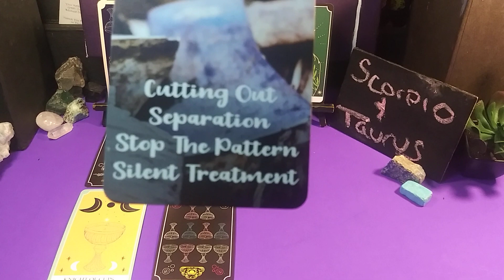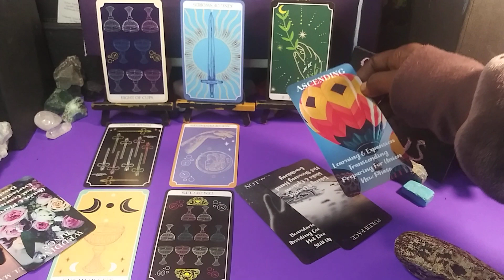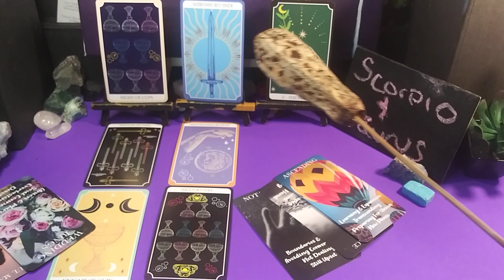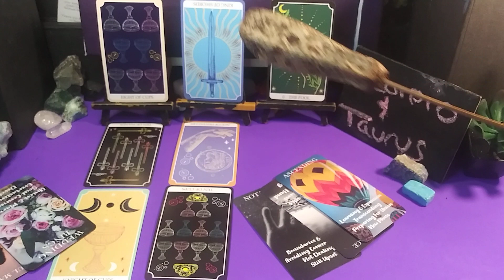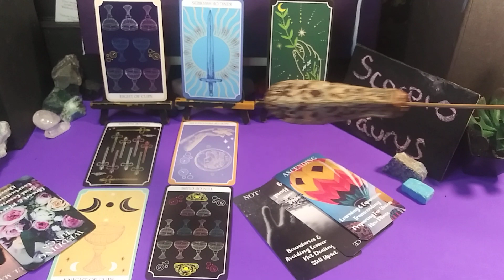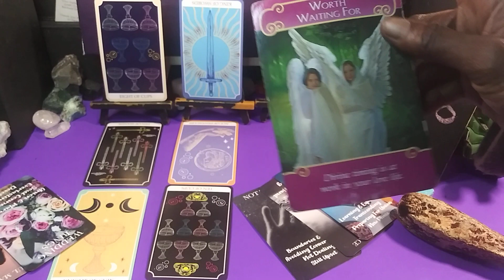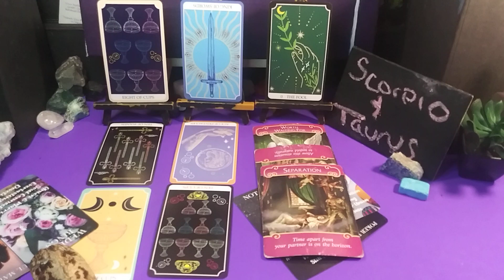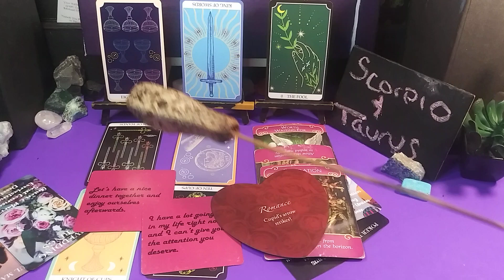💋♏ SCORPIO & TAURUS♉RELATIONSHIP - DRAMA.😒 💔 😢 TAROT LOVE READING OCTOBER2022